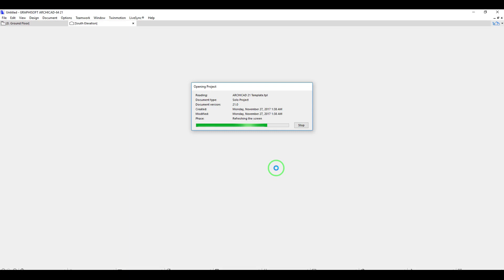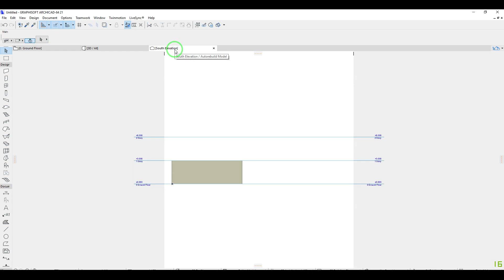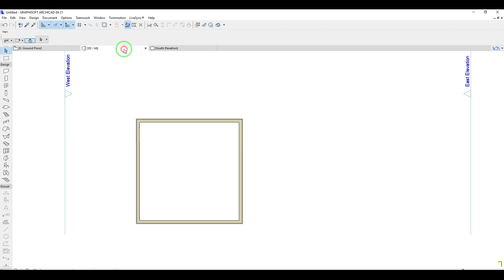Archicad for Beginners - Part 1 | To dos before start working.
This tutorial is very helpful for first timer user of Archicad.

For download floor plan, 3d house model, Autocad for blueprint please visit us.